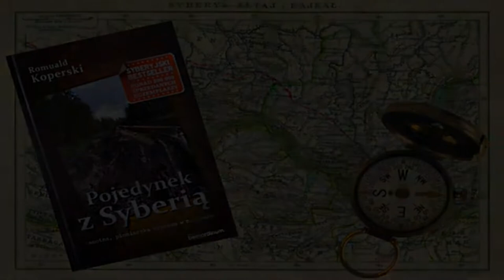𝙒𝙨𝙩𝙚̨𝙥 𝙙𝙤 𝙘𝙮𝙠𝙡𝙪 🄿🄾🄹🄴🄳🅈🄽🄴🄺 🆉 🅂🅈🄱🄴🅁🄸🄰 - Romuald Koperski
Podróż „Bohatera” ma zawsze swój start, to jest ten punkt w którym wchodzi się w nowe i nieznane. Jedni w tym momencie wkładają weń dla próby najpierw palec, aby zbadać swoje odczucia. Inni rękę. Jeszcze inni mają odwagę wskoczyć całym sobą, a i są jeszcze i tacy, którzy dodatkowo wskakują w „to”  absolutnie wszystkim co mają: sercem i duszą.  A wtedy stają się  - tą podróżą.
Jednego dnia trzymając książki Romka w ręce doszło do mnie intuicyjnie  takie wyzwanie -
-„ Opowiedz moją historię ludziom, tak jak to czujesz, chciałbym użyć twojego głosu, listonoszu”
Nie za bardzo wiedziałem co z tym zrobić w pierwszej chwili. Ale... przewróciłem kilka stron książki i zacząłem czytać na głos. Automatycznie w głosie odczułem dziwne wibracje; niby coś nowego, a jednocześnie to  coś było moje, nieznane i nieodkryte jeszcze. Co więcej było to wzruszające mnie dogłębnie i zarazem takie pozytywne, męskie - z nutką godności, siły i wiary.
-„I o to mi właśnie chodziło” - powiedział ten wewnętrzny głos.
Trochę byłem zagubiony, bo przecież prawa autorskie i inne takie...
Kiedy przeprowadziliśmy dochodzenie w tej sprawie z próbami kontaktu z ewentualnymi osobami, które mogłyby cokolwiek powiedzieć w tej kwestii, jakimś dziwnym trafem nie odpowiedziały, lub .. wycofały się od razu z rozmowy.
Droga do tego cyklu stała się jakby otwarta na rozcież, bez kłód, kamieni do obejścia i przeszkód czy  potrzeb negocjacji.
-„ Po prostu zrób to co czujesz”
I oto jestem, ja listonosz niosę Wam facetom (i nie tylko)  tę wiadomość od Romka, jak chwytać "byka za rogi", jak kroczyć drogą w nieznane, odkrywać magię miejsc i dusze ludzi.
 Romek zatoczył pełen krąg „drogi bohatera” wg. Josepha Campbella. Szkoda tylko, że na koniec cyklu nie zdążył go zamknąć.
A może jednak? W ezoteryczny sposób, robimy to wspólnie właśnie tu i teraz?
Powiem tylko, nigdy nie spotkaliśmy się fizycznie, choć nie jestem tego pewien, w końcu byliśmy prawie sąsiadami, byliśmy w tym samym przedziale wiekowym i podobne mieliśmy doświadczenia podróżowania, chociaż... Romek to dla mnie hard-corowiec. Gdybyśmy oboje mieli wejść do mieszkania w budynku na 4-tym piętrze. Ja wybrałbym schody pożarowe, podczas gdy turysta od razu poszukałby windy. a Romek? On z przytupem znalazłby linę z hakiem, aby zarzucić na balkon i wspiąć się po niej. Taka oto jest między nami różnica.
Dziękuję Romku za wybranie mnie na tą misję. Zrobię to najlepiej jak tylko dzisiaj potrafię, tak z  całego serca.
A Was moi drodzy, zapraszam w tą podróż z Romkiem, abyście mogli odnaleźć swoją moc, o której jeszcze nie wiecie , a która żarzy się gdzieś tam u Was na dnie waszych mężnych serc!
Wiem, że prawdziwych ludzi których spotykacie jest niewielu ba, może nawet tylko garstka, ale to jakość człowieka wywiera na nas i na losy świata właśnie największe zmiany.
A tutaj? - Muzyk, który stał się z Syberią jednością...

Wasz
Dar I Już -  Romkowy listonosz.

Wsparcia kanału, pomaga w tworzeniu filmów, które tu oglądasz,
i korzystaj z filmów nie publicznych.
Zapraszam
Dar I Już